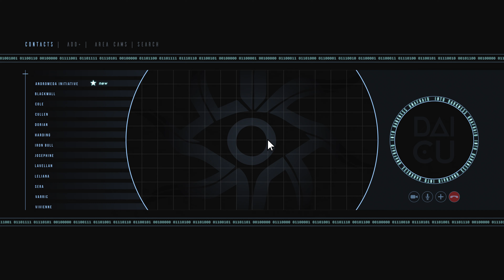Dragon Age / Mass Effect: The Trojan Horse PART 2 -- Mashup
Dragon Age: Inquisition/Mass Effect: Andromeda mashup (2017): Yup.

This Dragon Age: Inquisition/Mass Effect: Andromeda machinima is made with DAI/MEA Cinematic Tools, created by Matti Hietanen. The toolset lets me move the viewpoint camera around freely, change its field of view, and also add several visual effects -- depth of field, for instance. I have also used a Cheat Engine script to trigger and toggle through randomized in-game party banter by pressing a hotkey. However, a significant part of the creative process took place outside of the games, in Adobe After Effects.